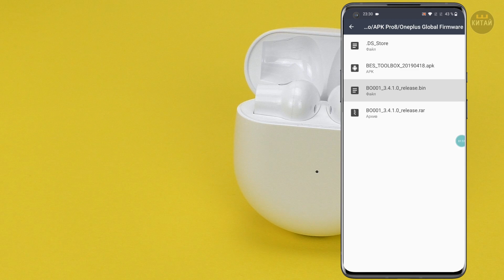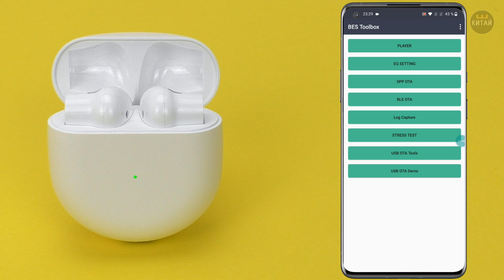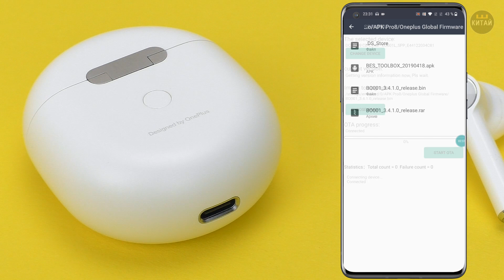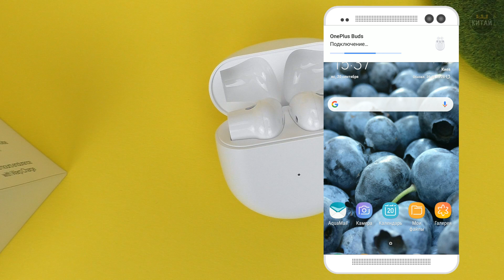Прошивка и настройка OnePlus Buds - работа Fast Pair и определение местоположения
Друзья, в данном видео я расскажу и покажу как обновить прошивку китайской версии  беспроводных наушников OnePlus Buds на глобальную версию Oneplus Global Firmware - в которой работает функция Fast Pair и определения местоположения наушников.
Спасибо за прошивку пользователям форума XDA.